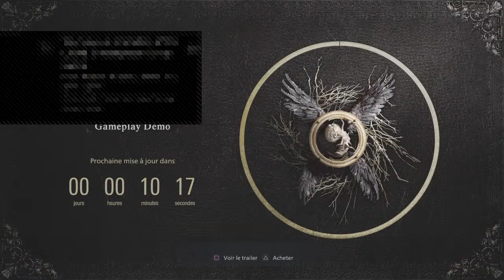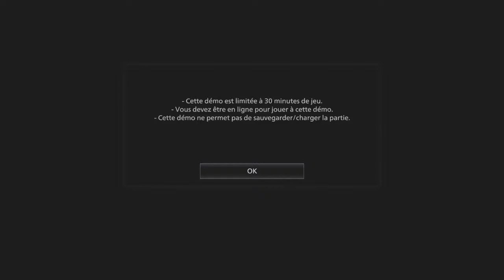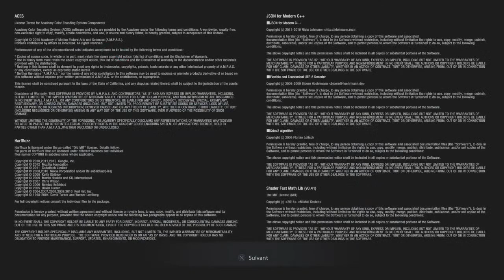Re8 village demo 2